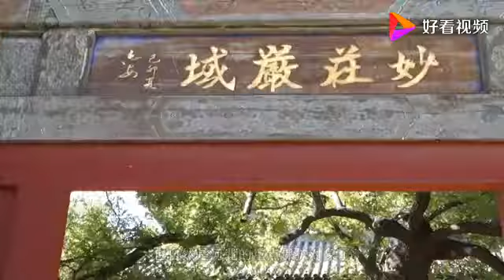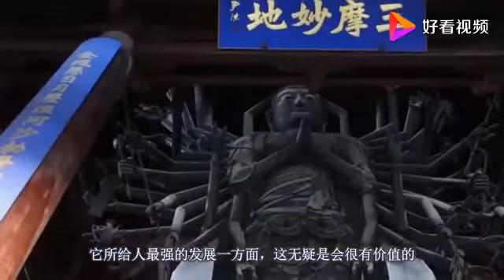河北香火很旺的寺庙，是全国首批重点文物保护单位，就在石家庄